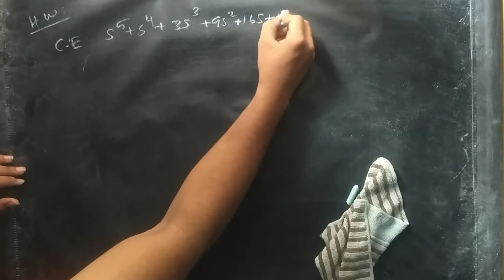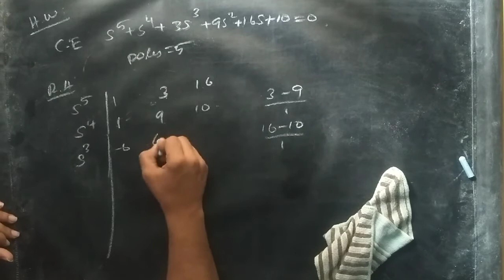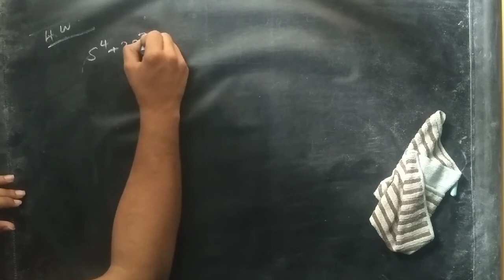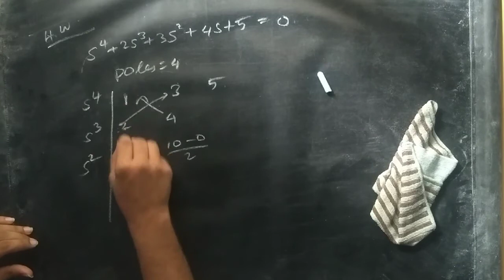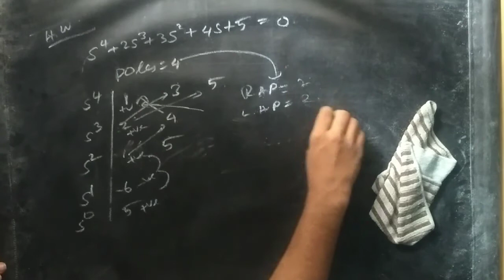Lec 20 Homework problem solution | Unit -2 | Stability | Control Systems | JSMS Academy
JSMS ACADEMY ( EE/EC/EIE)(group)